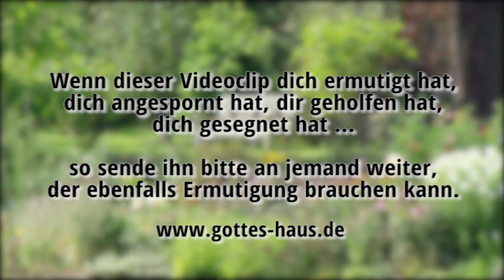Bücher die dich segnen werden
Der Fokus unserer Arbeit liegt darauf, Menschen zu ermutigen. Ein wichtiger Bereich davon ist, dass wir dir gute und ermutigende Literatur anbieten, die dir wirklich weiterhelfen kann. In unseren Shop haben wir, neben eigenen Produkten, einige ausgewählte Bücher aufgenommen, die wir persönlich gelesen haben und von ganzem Herzen weiterempfehlen können

Diese Bücher werden dich segnen. Es ist Literatur, die dir hilft, den Blick auf Jesus zu richten, sein Eingreifen konkret in deinem Leben zu erwarten und mit ihm weiterzugehen.

Einige Beispiele für von uns empfohlene Bücher:

Neues Leben - neue Identität
Ein absolut ermutigendes Buch, das dir hilft, deine Position als neuer Mensch in Christus zu erkennen. Durch deine Neugeburt bist du eine neue Kreatur geworden. Doch was bedeutet das konkret?

Ich bin bei dir - 366 Liebesbriefe von Jesus
Ein Andachtsbuch mit Worten aus der Perspektive Jesu. Es sind Worte, die Trost, Hoffnung und Ermutigung schenken und immer wieder spüren lassen, dass er bei uns ist und wir bei ihm geborgen sind. „Eines meiner liebsten Bücher!" (Sigrid).

Dein Herz soll wieder schlagen
Unerfüllte Hoffnungen und Wünsche oder große Enttäuschungen können unser Herz emotional oder geistlich genauso krank machen wie physische Herzkrankheiten. Um davon geheilt zu werden, müssen wir Gott erlauben, unser Herz zu erneuern.

Gottes Wort heilt
Anhand der Wahrheiten der Bibel zeigt dieses Buch, wie man göttliche Heilung für sich in Anspruch nehmen kann. Mithilfe dieses Buches kannst du Ursachen von Krankheiten erkennen, geistliche Barrieren zur Heilung überwinden und verstehen, wieso Heilung geschieht und wieso nicht.

Philipper 4,8